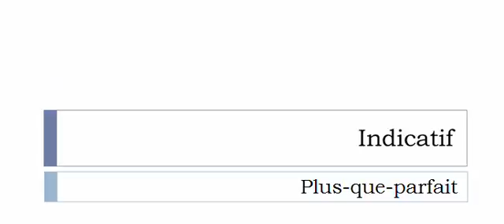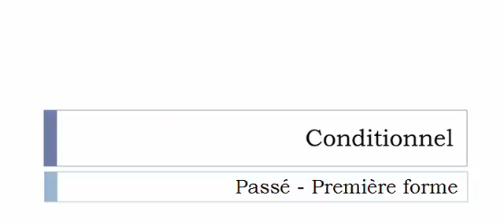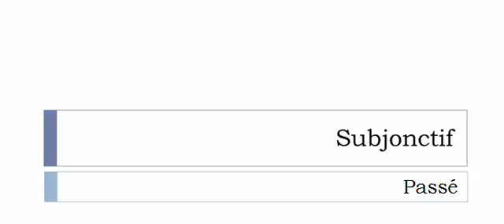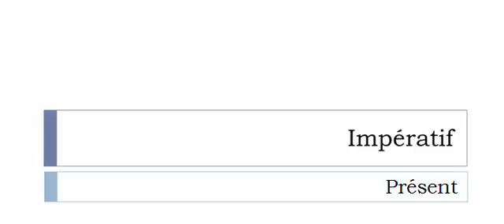French conjugation = Contraster